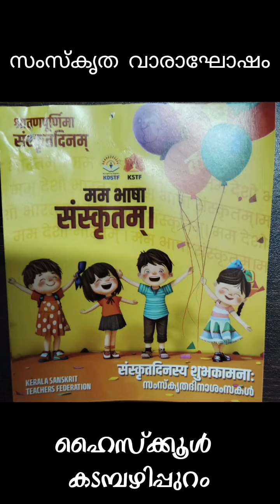Sanskrit Week സംസ്കൃത വാരാഘോഷം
Sanskrit Week